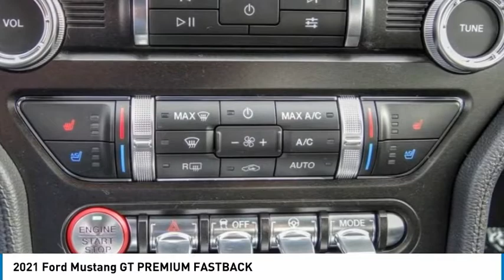2021 Ford Mustang ORANGE TUSTIN PLACENTIA FULLERTON ORANGE COUNTY 00212003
2021 Ford Mustang GT PREMIUM FASTBACK

Villa Ford
2550 N. Tustin St.